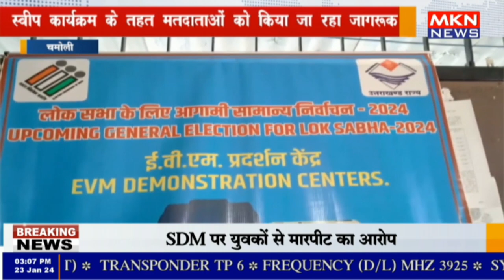चमोली - स्वीप कार्यक्रम के तहत मतदाताओं को किया जा रहा जागरूक